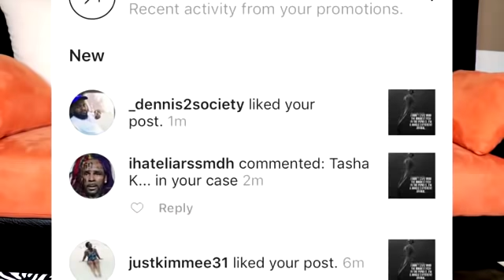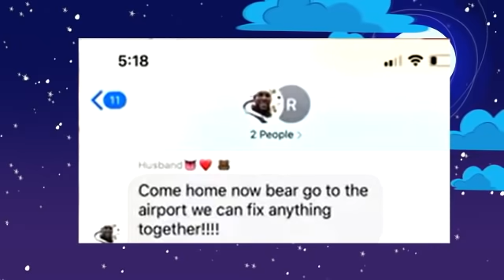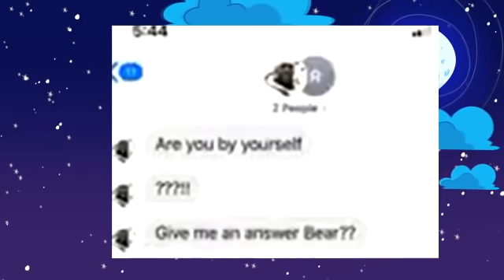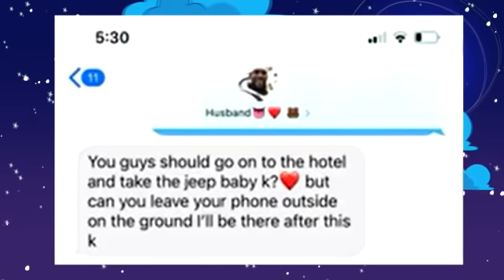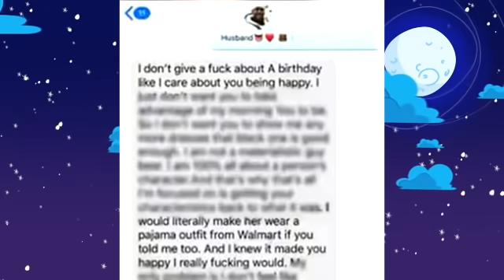Azriel says Tasha K lies on stories and exposes RRRRRKKKKKKK Text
Shop Nique at Nite Pajamas